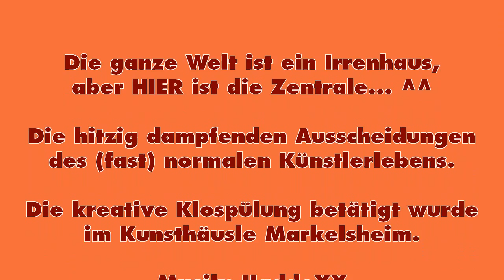Viel Lärm: OCHSENFURT am Main | Hater? | Matratze übrig? kunstmichiworld 012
Was abging: Nach den langen Vlogs der letzten Wochen nun mal wieder ein ultrakurzer... ;)  War in Ochsenfurt am Main unterwegs; echt nice, das Städtchen! ^^ Dann noch ne kleine Ansprache zum Sonntag... ;) Das Gesagte gilt natürlich auch vor allem für die letzten Videos! Schreibt klar und deutlich, WAS euch genau ankotzt!! ;) Und wer hat vielleicht zufällig ne Matratze übrig (und wohnt nicht gerade am anderen Ende der Republik)?

Wenn's euch gefällt, lasst doch euer Like da! thx :) Wollt ihr mehr sehen, hämmert einfach auf den Abo-Button! ;)

Schaut doch auch mal auf der VT 628 Fanpage auf Facebook vorbei

Die hitzig dampfenden Ausscheidungen des kreativen
Lebens im und um das Kunsthäusle Markelsheim.